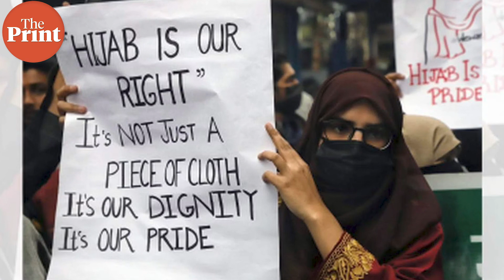Why freedom to choose to wear hijab is not absolute, have to draw the line somewhere : Arvind Datar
In this edition of ThePrintUninterrupted, Senior Advocate of the Supreme Court Arvind Datar speaks to ThePrint's Senior Consulting Editor Jyoti Malhotra about the Karnataka High court's verdict banning the wearing of hijab in school and what the Constitution says about the freedom to choose to dress and freedom of expression and whether this is linked in any way to the Uniform Civil Code.